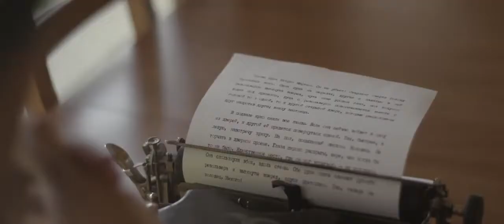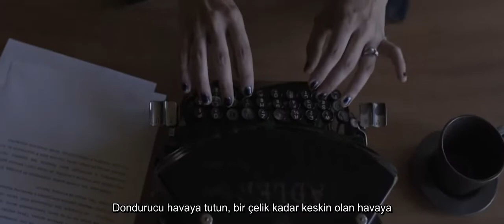Мельница – Прощай | Melnitsa – Hoşçakal (Türkçe Altyazılı)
Международный конкурс перевода «Песня в межкультурном диалоге России и Турции»

Автор перевода: Nesibe Demir (Yeditepe Üniversitesi Rus Dili ve Edebiyatı Bölümü)

Seçtiğim şarkının günümüzden olmasını aynı zamanda da sanatsallığından ödün vermemesini istedim. Görüldüğü üzere gerek ritmi gerek sözleri ile şiirselliğini korumakta aynı zamanda kültürel ve sanatsal önemli göndermeler içermektedir.Örneğin; şarkının başlangıcındaki" прощай и если навсегда, то навсегда прощай. " ifadesi Lord Byron'un 'Fare Thee Well' adlı başyapıtından alıntıdır. " Зеркалного стекла" ifadesi ise Lewis Caroll'un " Through the looking glass" benzetmesine bir göndermedir. Bunlar şarkıdaki sanatsal işlemelerden sadece bir kaçıdır. Bununla birlikte bir çok farklı kültürden ve önemli sanatçıların eserlerinden izler taşıması şarkıyı tekdüzelikten çıkarıyor.
Мельница grubu 1999 yılında kurulan ve folk-rock türünde müzik yapan dolayısıyla eski olmamasına rağmen şarkılarında kültürel ögeleri görüp hissedebilmeyi mümkün kılan bir grup. Aynı zamanda gençlere de hitap eden grup, müziğini ve tarzını popüler kültürün kurbanı olmaktan kurtarıp kendi olmayı sürdürebiliyor. Bizlere Rus mentalitesine ve diline tanışıklık sağlamak için sadık bir arkadaş olmayı başarabileceğine gönülden inandığım grup' Прощай 'şarkısıyla ise adeta o arkadaşlığın ilk merhabasını bir elvedayla veriyor. Bu tezatlık ise onu sadece daha özel kılıyor.
Международный конкурс перевода «Песня в межкультурном диалоге России и Турции» - совместный проект Центра междисциплинарных гуманитарных исследований (ЦМГИ) Южного федерального университета (Россия, г. Ростов-на-Дону) и Кафедры русского языка и литературы Университета Едитепе (Турция, г. Стамбул). Конкурс приурочен к открытию Турецкого кабинета (turcab.sfedu.ru) при ЦМГИ.
В современном мире песня носит огромное значение для межкультурной коммуникации: возникший интерес к песням становится одним из важных стимулов к более глубинному изучению другого языка и культуры. Вербальное и аудиальное воздействие песни дает возможность прикоснуться к другой культуре, понять и даже почувствовать себя ее частью. С распространением систем глобальной коммуникации именно песни превращаются в основного проводника культуры и способствуют развитию межкультурного диалога.
Uluslararası "Rusya ve Türkiye Kültürlerarası Diyalog – Şarkı Sözü Çeviri Yarışması; Güney Federal Üniversitesi (Rusya, Rostov-na-Donu) Disiplinlerarası Beşerî Bilimler Araştırma Merkezi (DBBAM) ve Yeditepe Üniversitesi (Türkiye, İstanbul) Rus Dili ve Edebiyatı Bölümü'nün ortak bir projesidir. Yarışma, DBBAM'deki Türkiye Çalışmaları Birimi’nin (turcab.sfedu.ru) açılışında ilan edilmiştir.
Şarkılara artan ilgi, hiç şüphesiz başka bir dil ve kültürün daha derinden incelenmesi isteğini arttırmaktadır. Şarkının sözlü ve işitsel etkisi, başka bir kültüre dokunmayı, anlamayı ve hatta onun bir parçası gibi hissetmeye imkân sağlar. Küresel iletişimin yaygınlaşmasıyla beraber şarkılar, kültürün temel araçlarından biri olarak kültürlerarası diyaloğun gelişmesine katkı sağlarlar.